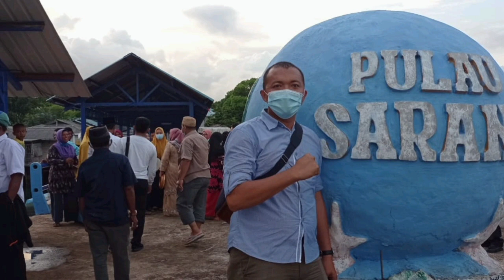Berpisah Sementara, Staf Sekretariat Gubernur Kepri H Isdianto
Mantan Staff Gubernur Kepri, Isdianto.
- Abdullah Ismail (ADC)
- Ashardi (ADC)
- Ahmad (ADC)
- Raja Rika Riauwita (ADC)
- Iqbal (ADC)
- Alaudin Andi (Kepala Bagian Protokoler)
- Widi Hastuti Ningsih (Sekretaris Pribadi)
- Sertu Infanteri Dian Putera Sitorus (Pengawal Pribadi)
- Sertu POM Heru Utama (Pengawal Pribadi)
- Briptu Widi Arsyad (Pengawal Pribadi)
- Brigadir Brimob Baginda Hutape (Pengawal Pribadi)
- Muhammad Ihsan Imaduddin (Staf Dokumentasi Publikasi - Asisten ADC)
- Enji Epriadi (Staf Editor - Asisten ADC)
- Tri Susilowati (Staf Tata Usaha)
- Akbar Rahmat (Staf Tata Usaha)
- Walen (Staff Tata Usaha)
- Sakinah Pratiwi (Staf Tata Usaha)
- Fahrul Muin (Driver)
- Lekson (Driver)
- Rino Kurniawan (Pengawalan)
- Joni Hendra (Patwal)
- Eliardi (Driver)

Original Song:
Endank Soekamti - Sampai Jumpa